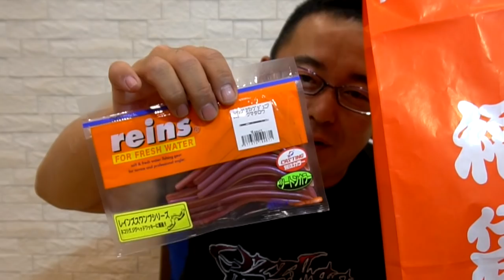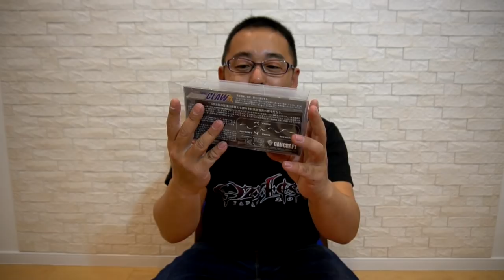ガンクラフト「ジョイクロ」入り２０１８福袋が３,５００円！？買うっきゃないな【お正月バス釣り福袋開封】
ＳＵＢ！ガンクラフト「ジョイクロ」入り２０１８福袋が３,５００円！？買うっきゃないなって事でお正月バス釣り福袋開封シリーズの第３弾です。人気のジョインテッドクローが入ってこのお値段はかなりお得では無いでしょうか！？